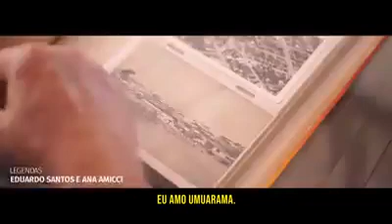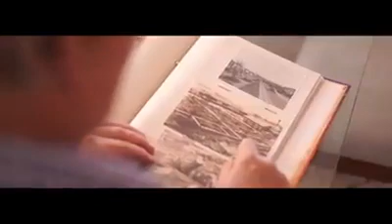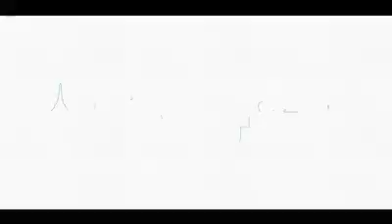Minissérie Eu Amo Umuarama - Miguel Rossafa